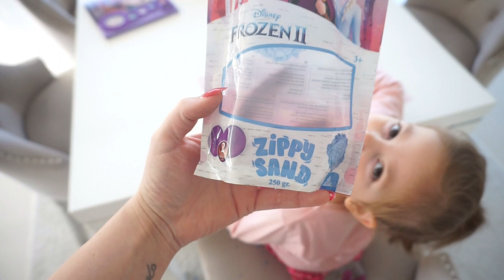Haus WEIHNACHTLICH dekorieren 2021 & Neue Deko für das HAUS ! |MAYRA JOANN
In diesem Video geht es um die Hautpflegeyepoda Weihnachtsdeko und Weihnachten
Über ein Abo und einer positiven Bewertung , würde ich mich total freuen :)
in Liebe Mayra Joann

 Das ist das beste Angebot des Jahres!!

ERWÄHNTE PRODUKTE : kommt noch!

KAMERA EQUIPMENT:
Meine Softboxen
Magix video deluxe premium 2021
Sony Alpha 5100
HOME:
Siima Putztücher
Frosch Glasreiniger
Kare Prisma Spiegel
Kare verspiegelter Beistelltisch
Veraspiegelter Couchtisch (fast gleich)
Tablett Ähnlich Rund!
Heller Teppich
Sofa Kissen H&M
MEINE LIEBSTEN PRODUKTE :
Natürliche Zahnaufhellung
The Balm Mary-Lou Manizer - Highlighter
TheBalm Bahama Mama
Sleek Makeup Blush Rose Gold
Estee Lauder double wear foundation

In jedem Fall vertrete ich immer meine eigene Persönliche ehrliche Meinung,  zu den gezeigten Produkten!
Bezahlte Produkte werden mit Produktplatzierung eingeblendet.
Kommt über einen solchen Link ein Einkauf zustande, werde ich mit einer Provision beteiligt. Für Dich entstehen dabei keine Mehrkosten. Wo, wann und wie Du ein Produkt kaufst, bleibt natürlich Dir überlassen.

LOVE MAYRA JOANN